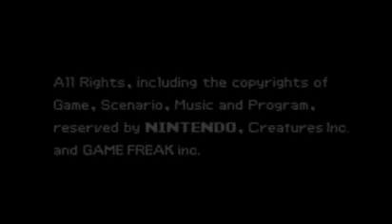Let's Play Pokemon Ruby Part 30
ORIGINALLY UPLOADED ON: 15 November 2010

THIS IS UPLOADED FROM MY OLD ACCOUNT